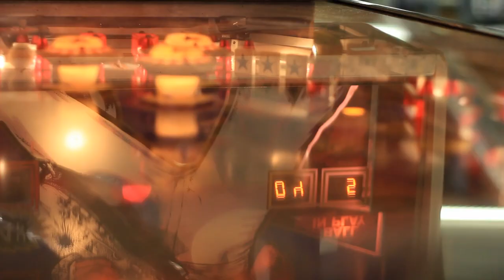Eddie Money - Baby Hold On - 2/3/2011 - Wolfgang's Vault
Eddie Money - Baby Hold On